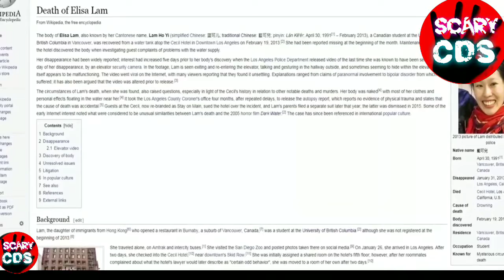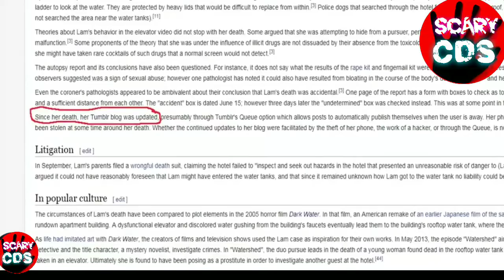यकीन तो होगा !!Real Horror story caught on camera 🔥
Paranormal activity caught on CCTV cameraGhatnaye aur Clown Mannequin attack Kamzor dil wale na dekhein.
These 4 most scary Ghost Videos that are not made for the faint hearts.